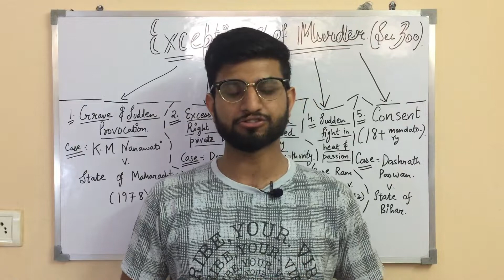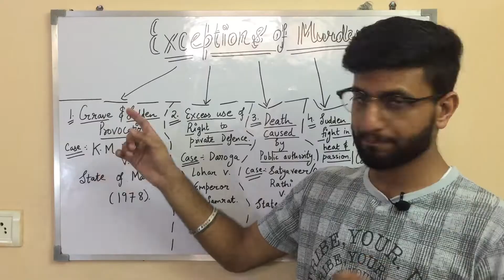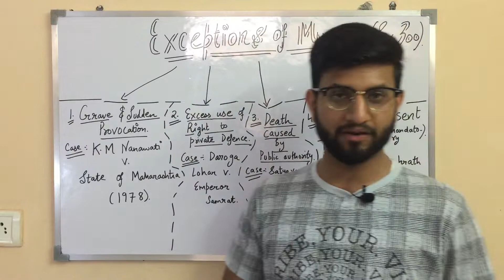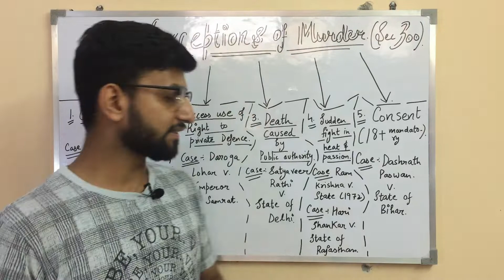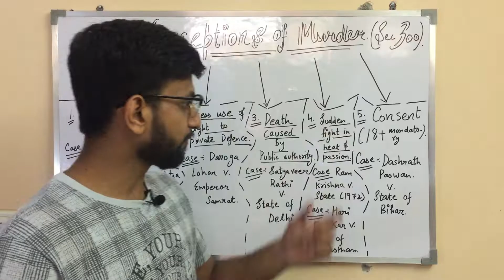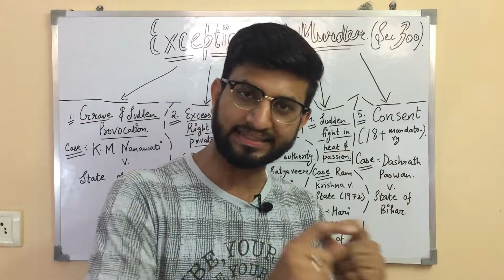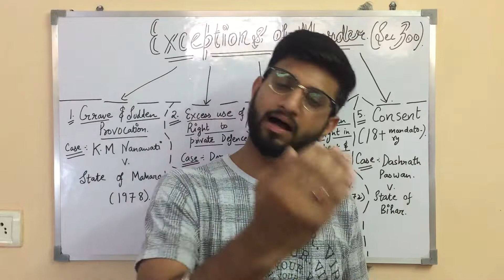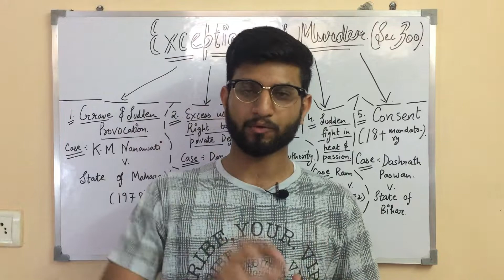Exceptions of Murder | Section 300 | IPC | When culpable homicide is not Murder | LAW |LLB| Part II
Hello Everybody, In this video, we will understand about the 𝐞𝐱𝐜𝐞𝐩𝐭𝐢𝐨𝐧𝐬 𝐨𝐟 𝐌𝐮𝐫𝐝𝐞𝐫 which is mention under 𝐒𝐞𝐜𝐭𝐢𝐨𝐧 𝟑𝟎𝟎 𝐨𝐟 𝐈𝐧𝐝𝐢𝐚𝐧 𝐏𝐞𝐧𝐚𝐥 𝐂𝐨𝐝𝐞, 𝟏𝟖𝟔𝟎.⁣⁣
𝐄𝐱𝐜𝐞𝐩𝐭𝐢𝐨𝐧 𝟏: 𝐒𝐮𝐝𝐝𝐞𝐧 𝐚𝐧𝐝 𝐠𝐫𝐚𝐯𝐞 𝐩𝐫𝐨𝐯𝐨𝐜𝐚𝐭𝐢𝐨𝐧 : When the person losing his self-control by the sudden and grave provocation, causes the death of the person who gave the provocation or any other person due to a mistake or an accident then he will be liable for the culpable not amounting to murder. The essential conditions are as:⁣
𝐂𝐚𝐬𝐞 𝐋𝐚𝐰𝐬: ⁣⁣
⁣𝐊.𝐌 𝐍𝐚𝐧𝐚𝐰𝐚𝐭𝐢 𝐕. 𝐒𝐭𝐚𝐭𝐞 𝐨𝐟 𝐌𝐚𝐡𝐚𝐫𝐚𝐬𝐡𝐭𝐫𝐚 (𝟏𝟗𝟕𝟖)⁣⁣
𝐄𝐱𝐜𝐞𝐩𝐭𝐢𝐨𝐧 𝟐: 𝗪𝐡𝐞𝐧 𝐭𝐡𝐞 𝐩𝐞𝐫𝐬𝐨𝐧 𝐞𝐱𝐜𝐞𝐞𝐝𝐬 𝐡𝐢𝐬 𝐫𝐢𝐠𝐡𝐭 𝐨𝐟 𝐬𝐞𝐥𝐟-𝐝𝐞𝐟𝐞𝐧𝐜𝐞⁣
When the person has a good faith while exercising his right of private defence of property or person exceeds the power that is given to him and thus causing the death of the person against whom he is exercising his right without any knowledge or intention of doing anything more which is necessary for such purpose.⁣
𝐂𝐚𝐬𝐞 𝐋𝐚𝐰 : ⁣
𝐃𝐚𝐫𝐨𝐠𝐚 𝐋𝐨𝐡𝐚𝐫 𝐕. 𝐄𝐦𝐩𝐞𝐫𝐨𝐫 𝐒𝐚𝐦𝐫𝐚𝐭⁣
𝐄𝐱𝐜𝐞𝐩𝐭𝐢𝐨𝐧 𝟑: 𝗪𝐡𝐞𝐧 𝐭𝐡𝐞 𝐩𝐮𝐛𝐥𝐢𝐜 𝐬𝐞𝐫𝐯𝐚𝐧𝐭 𝐞𝐱𝐜𝐞𝐞𝐝𝐬 𝐡𝐢𝐬 𝐩𝐨𝐰𝐞𝐫.⁣
When any public servant or any person authorized by the public servant acts for the advancement of justice and exceeds their powers causing a death of person which in bonafide intention believes to be lawful and considered as necessary for the purpose of discharging his duty as a public servant and without ill treatment towards the person whose death is caused.⁣
𝐂𝐚𝐬𝐞 𝐋𝐚𝐰 :⁣
𝐒𝐚𝐭𝐲𝐚𝐯𝐞𝐞𝐫 𝐑𝐚𝐭𝐡𝐢 𝐕. 𝐒𝐭𝐚𝐭𝐞 𝐨𝐟 𝐃𝐞𝐥𝐡𝐢⁣
𝐄𝐱𝐜𝐞𝐩𝐭𝐢𝐨𝐧 𝟒: 𝐒𝐮𝐝𝐝𝐞𝐧 𝐅𝐢𝐠𝐡t⁣
Sudden fight means when the fight was unexpected or premeditated. There was no intention of either of the parties to kill or cause the death of any person.⁣
It is not an important fact that which party has first assaulted or who have offered a provocation.⁣
𝐂𝐚𝐬𝐞 𝐋𝐚𝐰 : ⁣
𝐑𝐚𝐦 𝐊𝐫𝐢𝐬𝐡𝐧𝐚 𝐕. 𝐒𝐭𝐚𝐭𝐞 (𝟏𝟗𝟕𝟐)⁣
𝐇𝐚𝐫𝐢 𝐬𝐡𝐚𝐧𝐤𝐚𝐫 𝐕. 𝐒𝐭𝐚𝐭𝐞 𝐨𝐟 𝐑𝐚𝐣𝐚𝐬𝐭𝐡𝐚𝐧⁣
𝐄𝐱𝐜𝐞𝐩𝐭𝐢𝐨𝐧 𝟓: 𝐂𝐨𝐧𝐬𝐞𝐧𝐭⁣
*The age of the person whose death is ⁣
 caused is above the age of 18 years.⁣
*Consent is given by the deceased.⁣
*Consent needs to be free. it must be ⁣
 voluntary.⁣
𝐂𝐚𝐬𝐞 𝐋𝐚𝐰 :⁣
𝐃𝐚𝐬𝐡𝐫𝐚𝐭𝐡 𝐏𝐚𝐬𝐰𝐚𝐧 𝐕. 𝐒𝐭𝐚𝐭𝐞 𝐨𝐟 𝐁𝐢𝐡𝐚𝐫⁣
𝗪𝐚𝐭𝐜𝐡 𝐯𝐢𝐝𝐞𝐨 𝐭𝐢𝐥𝐥 𝐞𝐧𝐝 𝐭𝐨 𝐮𝐧𝐝𝐞𝐫𝐬𝐭𝐚𝐧𝐝 𝐛𝐞𝐭𝐭𝐞𝐫.⁣⁣
𝐈𝐏𝐂 𝐁𝐚𝐫𝐞 𝐀𝐜𝐭 𝐏𝐃𝐅 -:  ⁣⁣
This Video will help you Prepare for exams such as CLAT 2020, NET 2020, UPSC, DU LLB Entrance Exam, LLM Entrance Exams, Judiciary etc. If you have any doubts or suggestions for future topics, do let me know in the Comment Box! See you in another Class, Bye-bye!⁣⁣
Related link